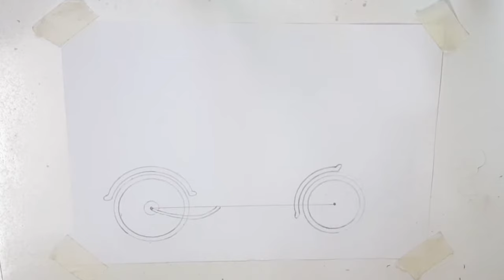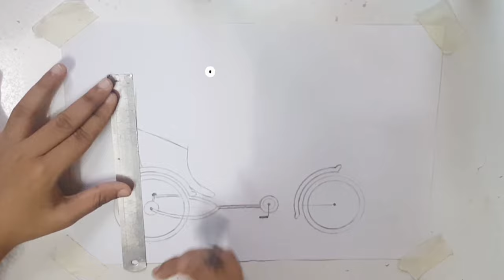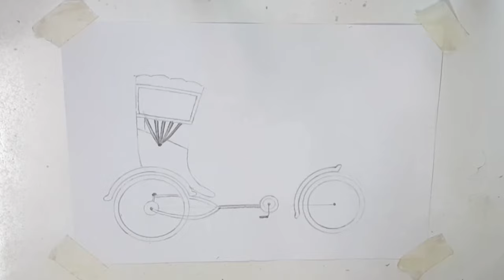How to draw Bangladeshi traditional vehicle Rickshaw (Watch description for details)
To draw this video I have used

Normal A4 page
Pencil: Charcoal Pencils (Camlin) all three form soft, medium, hard.
Paper stamp made by me